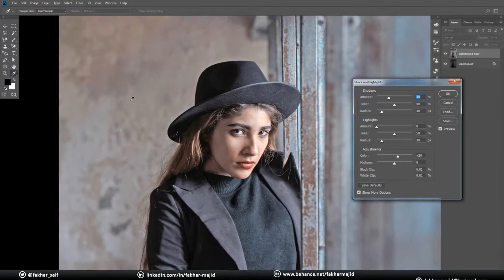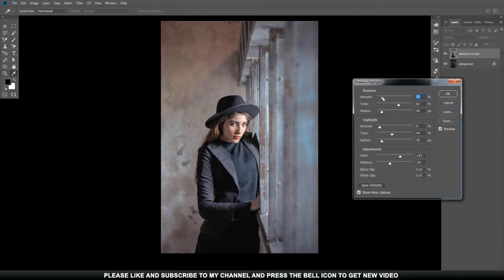Light Setting In Just One Click | Adobe Photoshop CC | Graphic Design | Inspirations | 2019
In this video you can learn how you can set your under light image with just one click. With Highlights and shadows option in Adobe Photoshop CC you can treat any kind of under light image just in one minute.

Image Credits : mohammad-metri-257271-unsplash

Best Regards
Fakhar Majid